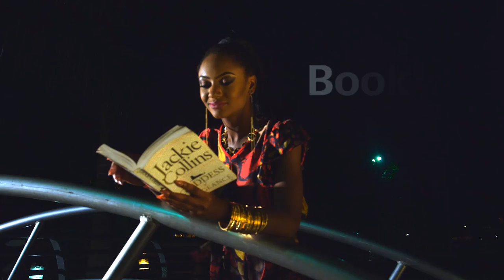Spotlight - Stanley Enow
On this episode of spotlight, we have award winning Cameroonian rapper, Stanley Enow. Tune in as he tells us his story, from humble beginnings to rap superstardom; and how he gives back to the community he grew up in. Enjoy.